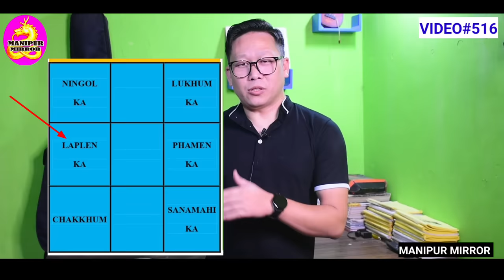FIROI LOIDRINGEI CHEIRAOBA YADABRA ??? LAININGTHOU DA KATPA YADABA SING || VIDEO#516